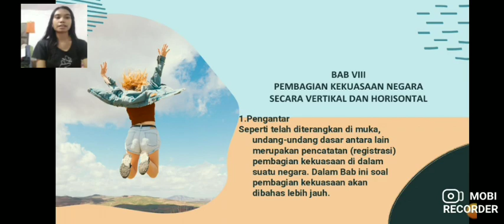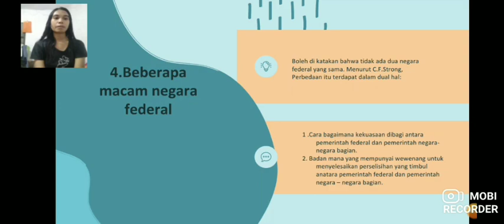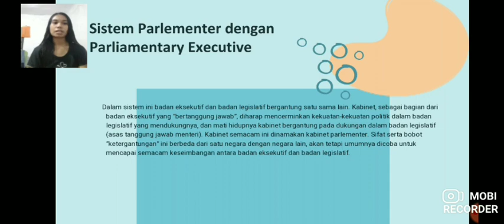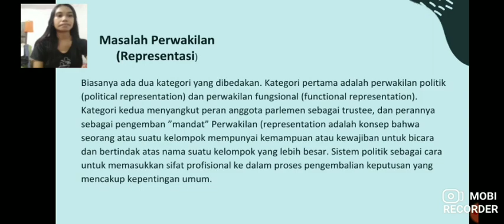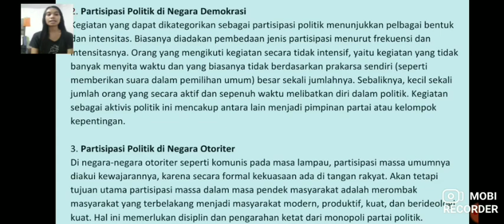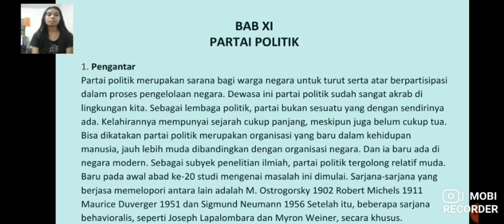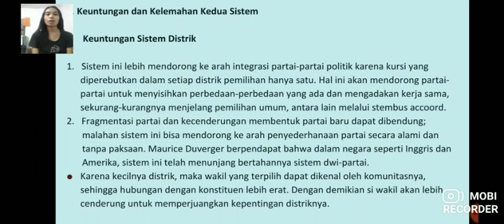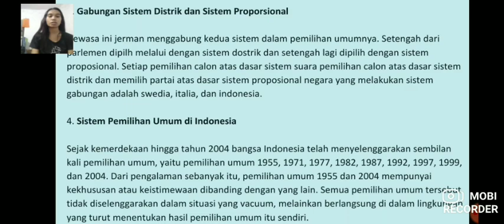FT-PENGANTAR ILMU POLITIK(2)